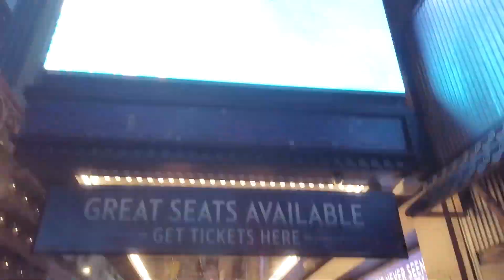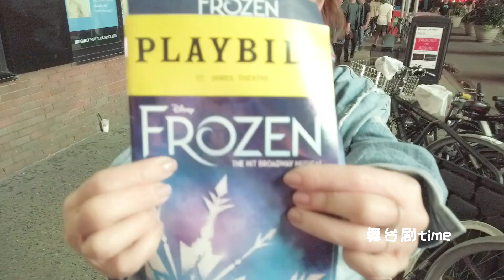這裡也看的到！！Selina 紐約時裝週 漢堡配百老匯 絕配！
任圓圓用圓圓的眼睛看圓圓的世界👀
跟著Selina去旅遊 紐約觀光客日常 part.3